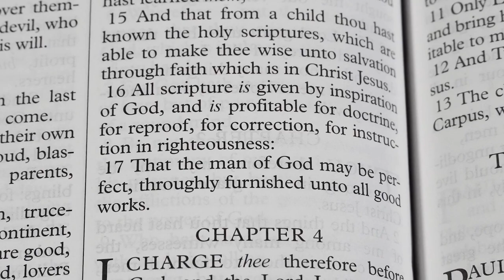Thinking about the Exploding Pagers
Christian confusion then Exploding Pagers.